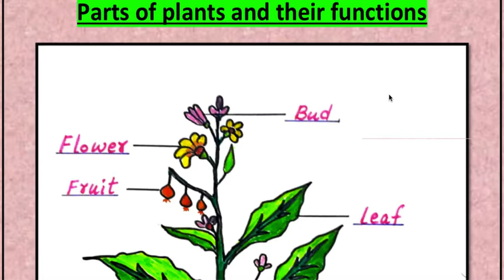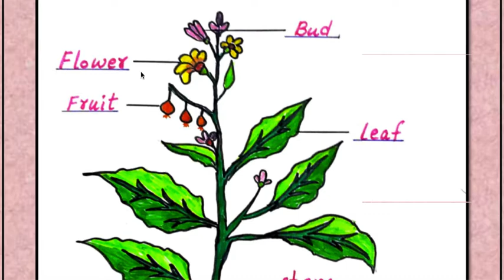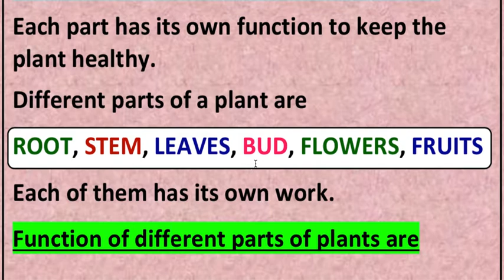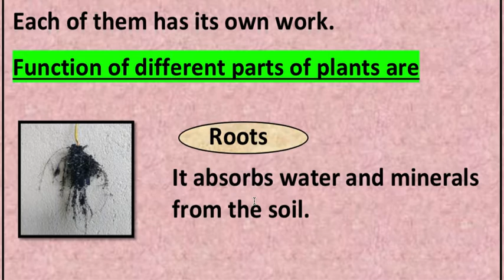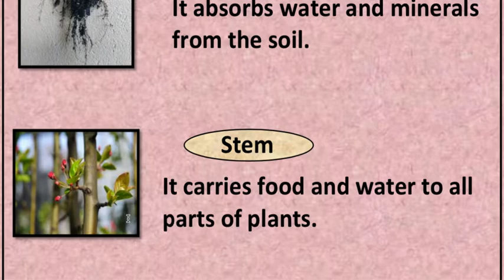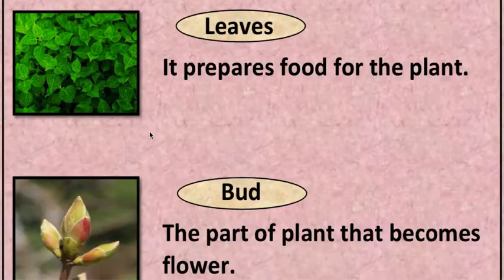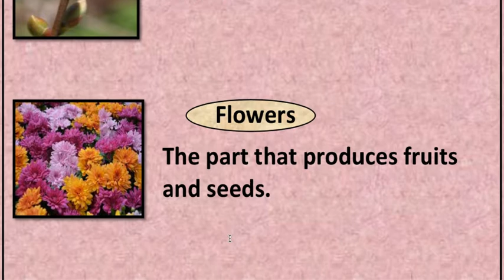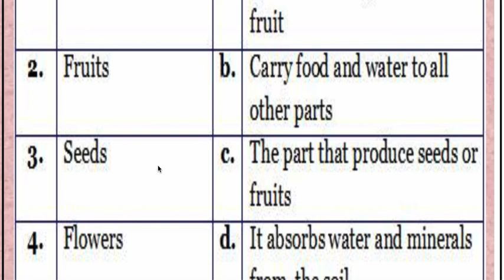Class 2 EVS - Plants ( Parts of Plants And Their Functions )